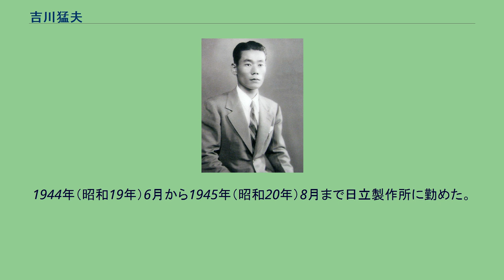吉川猛夫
吉川 猛夫（よしかわ たけお、1912年（明治45年）3月7日 - 1993年（平成5年）2月20日）は、日本の海軍軍人。
最終階級は海軍少尉。
警察官・吉川菊一郎の長男として生まれる。
松山中学を経て、1930年（昭和5年）4月、海軍兵学校（61期）に入学。
1933年（昭和8年）11月、同校を卒業し「浅間」乗組となる。
「由良」乗組を経て、1934年（昭和9年）10月から1935年（昭和10年）3月まで海軍水雷学校で講習員として学ぶが、1935年（昭和10年）1月から6月まで病休した。
同年7月、海軍少尉に任官し横須賀鎮守府付に発令されるが、同年9月に待命、1936年（昭和11年）9月に休職。
1938年（昭和13年）6月、予備役編入となり、同月、軍令部嘱託に発令。
軍令部第三部第八課に配属された。
1941年（昭和16年）3月から1942年（昭和17年）8月まで、「森村正」の変名を名乗りホノルル領事館に勤務した。
1942年（昭和17年）8月、軍令部勤務に発令、1944年（昭和19年）6月、召集解除となった。
1944年（昭和19年）6月から1945年（昭和20年）8月まで日立製作所に勤めた。